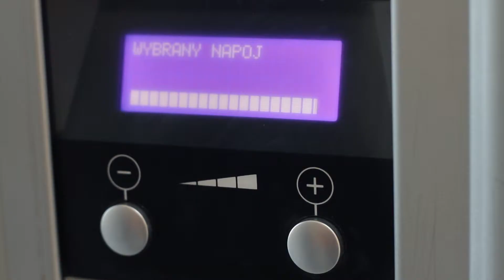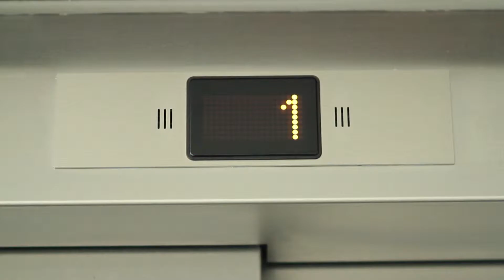THE GAME MACHINE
tytuł:
autor:
Katarzyna Latos

Opis:
Pewien student postanawia skorzystać z automatu do kawy, znajdującego się na uczelni.
Szybko okazuje się, że to nie jest zwyczajny autobus.